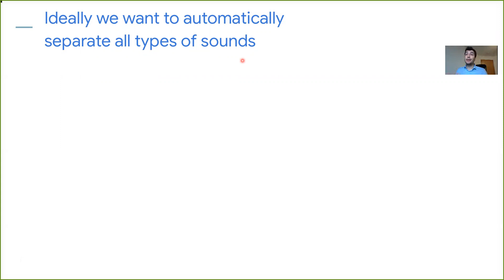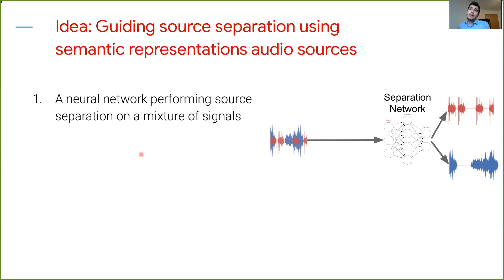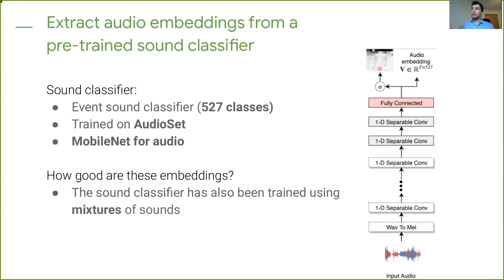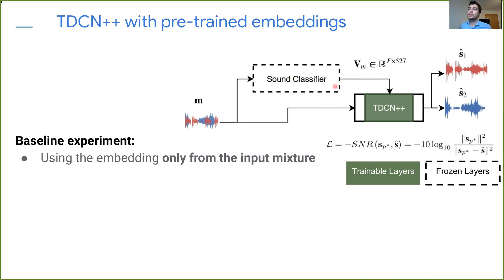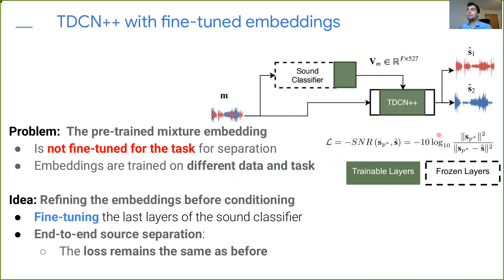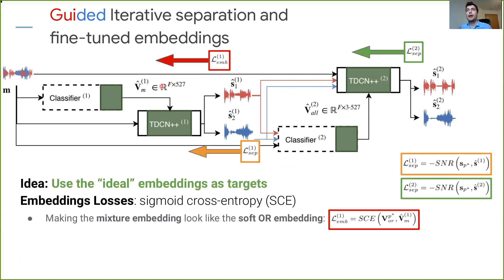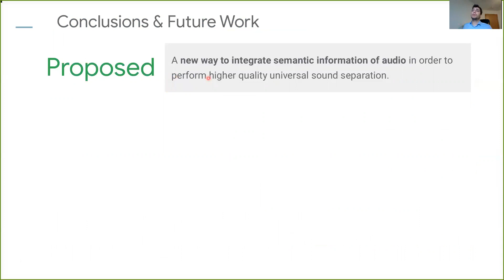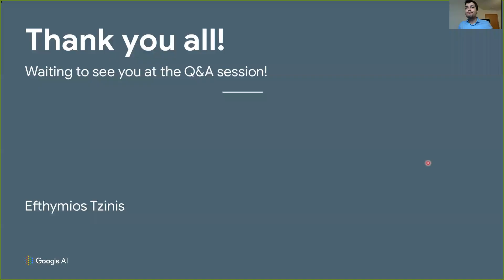Improving Universal Sound Separation Using Sound Classification (ICASSP 2020 video presentation)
Video presentation for the paper:

Tzinis, E., Wisdom, S., Hershey, J.R., Jansen, A. and Ellis, D.P., “Improving Universal Sound Separation Using Sound Classification.” To appear in Acoustics, Speech and Signal Processing (ICASSP), 2020 IEEE International Conference.

Deep learning approaches have recently achieved impressive performance on both audio source separation and sound classification. Most audio source separation approaches focus only on separating sources belonging to a restricted domain of source classes, such as speech and music. However, recent work has demonstrated the possibility of "universal sound separation", which aims to separate acoustic sources from an open domain, regardless of their class. In this paper, we utilize the semantic information learned by sound classifier networks trained on a vast amount of diverse sounds to improve universal sound separation. In particular, we show that semantic embeddings extracted from a sound classifier can be used to condition a separation network, providing it with useful additional information. This approach is especially useful in an iterative setup, where source estimates from an initial separation stage and their corresponding classifier-derived embeddings are fed to a second separation network. By performing a thorough hyperparameter search consisting of over a thousand experiments, we find that classifier embeddings from clean sources provide nearly one dB of SNR gain, and our best iterative models achieve a significant fraction of this oracle performance, establishing a new state-of-the-art for universal sound separation.